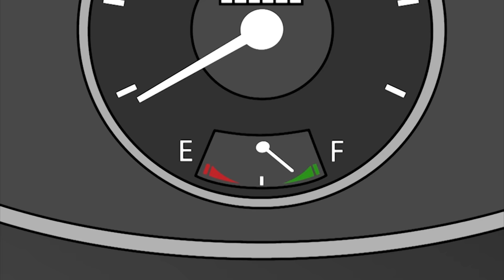Mr Bean Struggles in the Gym 🤸‍♂️😣 | Mr Bean Cartoon Season 2 | Full Episodes | Cartoons for Kids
Mr Bean notices Irma looking at the muscly delivery driver, and decides he needs to get fit and win back Irma's heart.